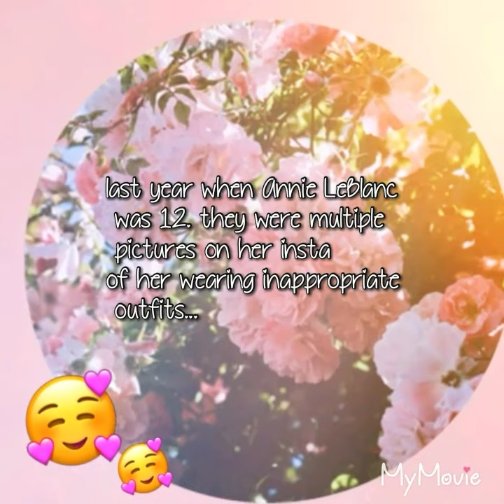Annie LeBlanc posted inappropriate pictures???